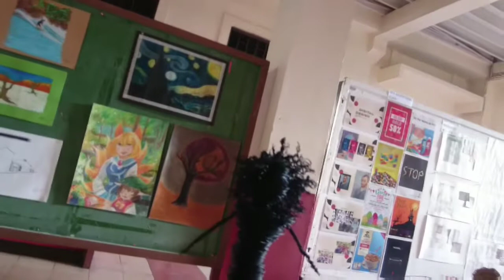VLOG 2ND SEMINAR FOR PRC RENEWAL